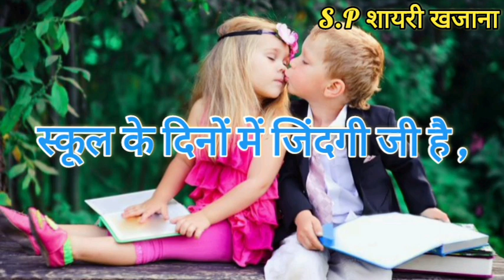ए दोस्त😁तुमने ही तो जिंदगी💗जीना सिखाई है/ Love Shayari / Romantic love shayari /Hindi shayari Video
ए दोस्त😁तुमने ही तो जिंदगी💗जीना सिखाई है / Love Shayari / Best Romantic love shayari / Hindi shayari Video